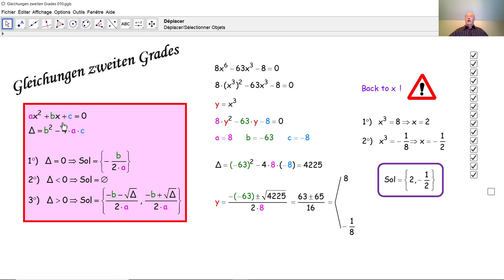Gleichungen zweiten Grades 010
In dieser Playlist lösen wir zehn Gleichungen zweiten Grades. Hier lösen wir sogar eine Gleichung sechsten Grades anhand einer Gleichung zweiten Grades. Die Auflösungsmethode wird im Detail erklärt.